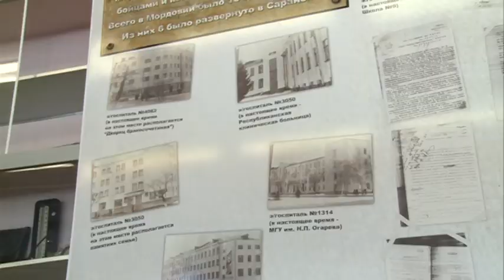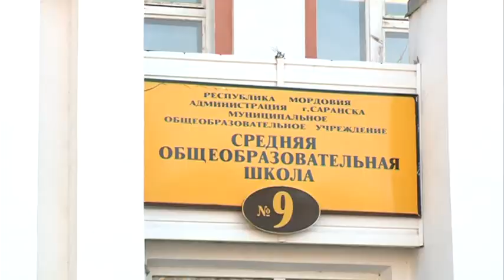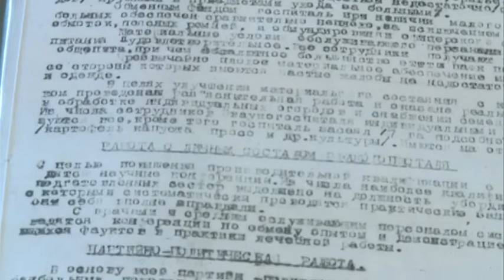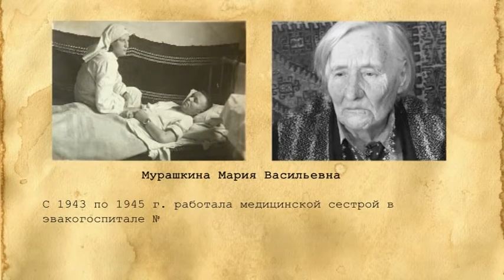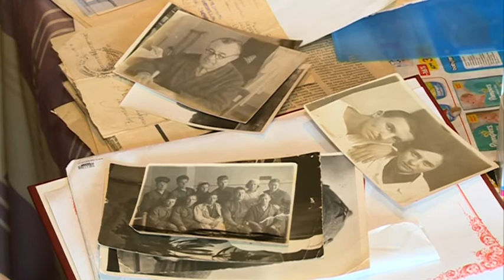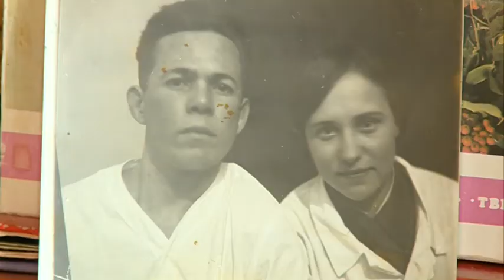Наша Победа. Выпуск 01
Специальный репортаж Дины Мустаевой об эвакогоспиталях Саранска, мужественных медсестрах и единственном уцелевшем здании, где дарили жизни раненным бойцам и военнопленным